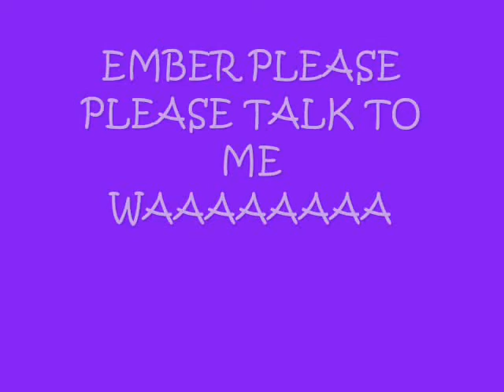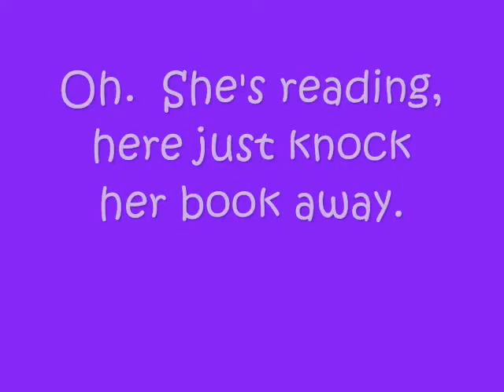Life of an American Girl Doll episode 2.wmv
This is my second episode.  I really want to have a tutorial at the end of every video but for this one I thought that would make it too long.  I hope you enjoy the knew music!